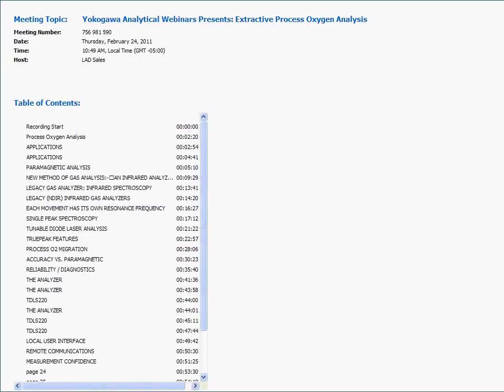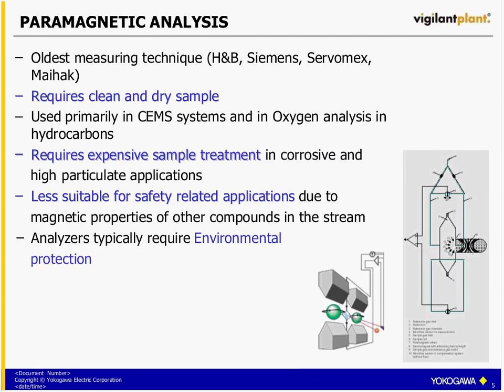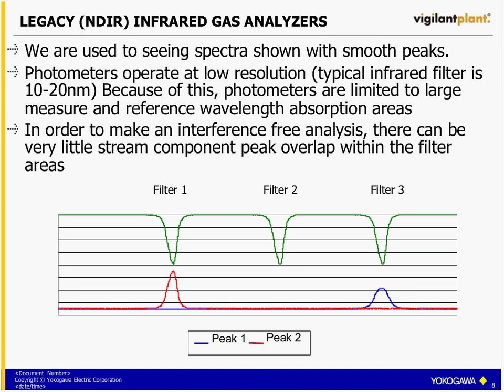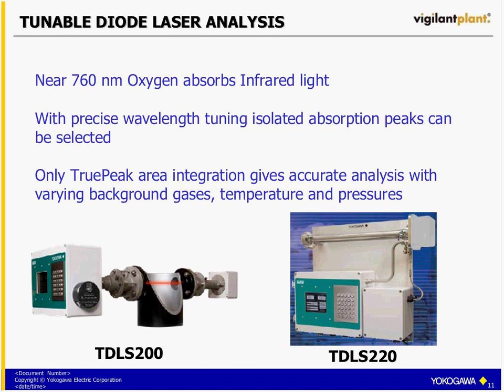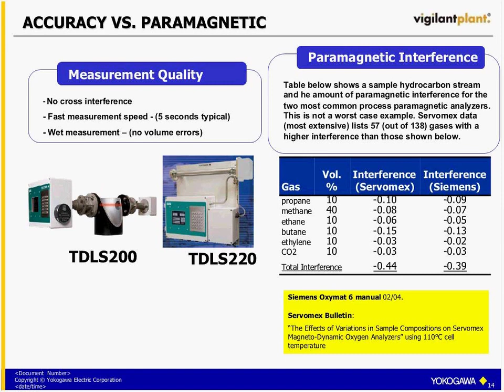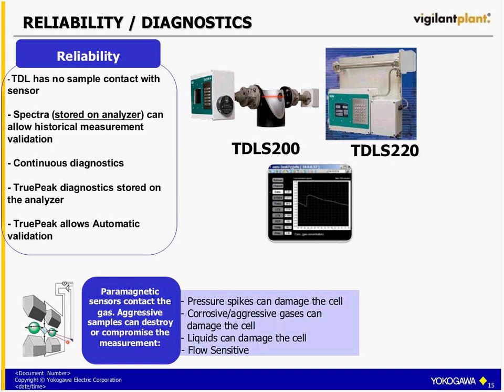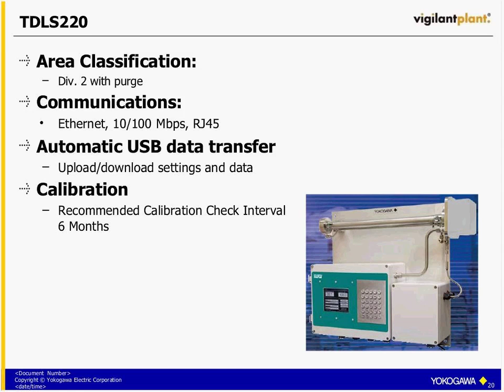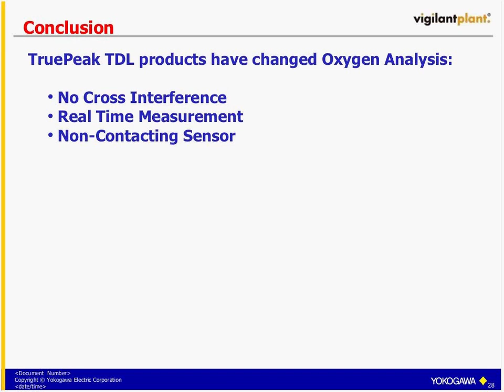Extractive Process Oxygen Analysis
Dealing with gases in pipes, flare lines, vent headers, marine vapor
recovery systems or similar processes is tricky business. Too much or too
little oxygen may ruin the quality of the product. More important, too much oxygen can create a dangerous situation where fire or explosion occurs.

 In this one hour presentation,  we will discuss some of the different
technologies used to measure process oxygen. The focus will be on how
Tunable Diode Laser Spectroscopy (TDLS) overcomes many of the limitations inherent to other measuring technologies.  TDLS provides an interference-free oxygen measurement that requires a minimal sampling system and can easily retrofit existing oxygen analysis installations.